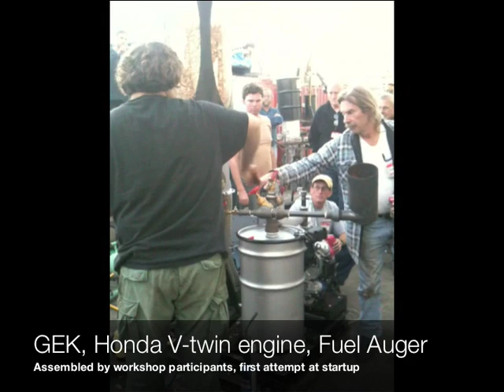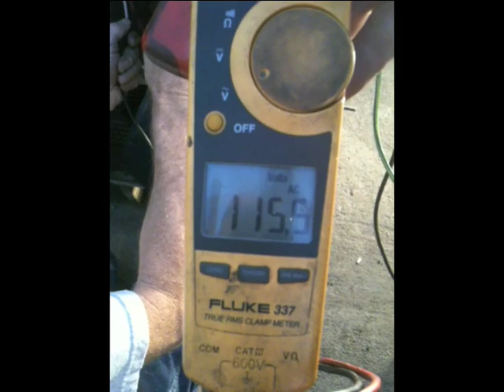10kW Gen Set Run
Forty people from around the world attended a free workshop at All Power Labs in Berkeley, CA. After days of hands on learning came the group final exam: build a brand new GEK, right out of the box, connect it to a brand new Honda V Twin engine, feed it pine chips, and make electricity.